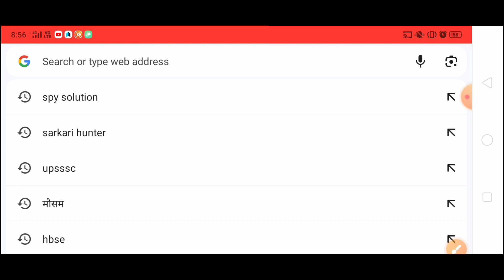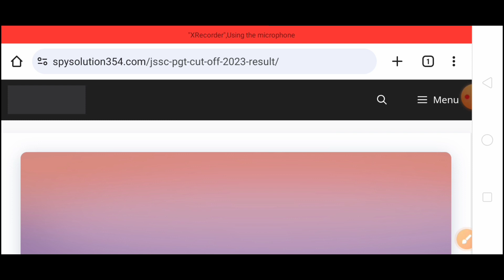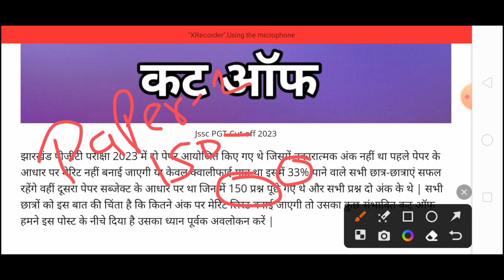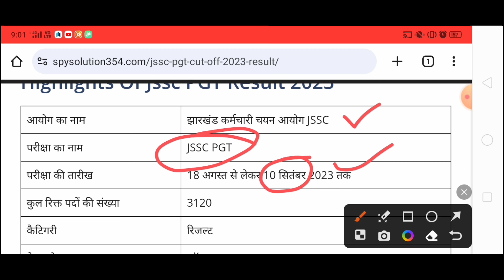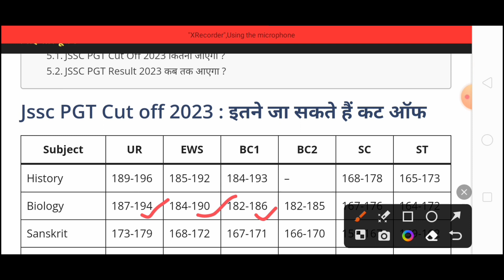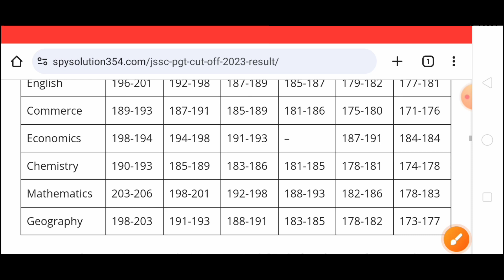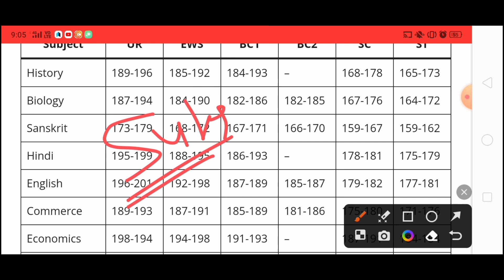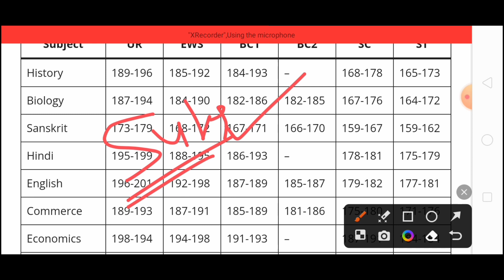JSSC PGT Cut-off After Answer Key || JSSC PGT Subject Wise Cut-off